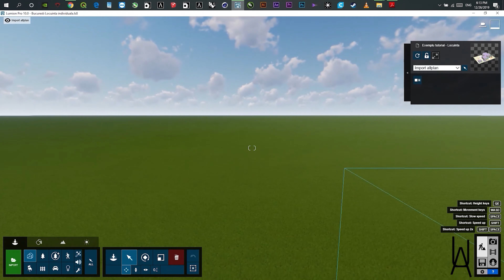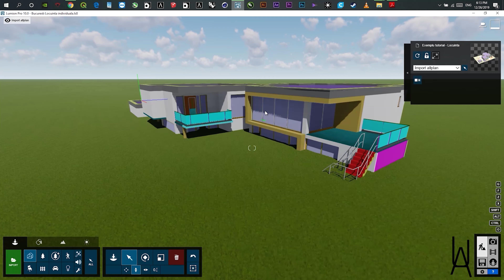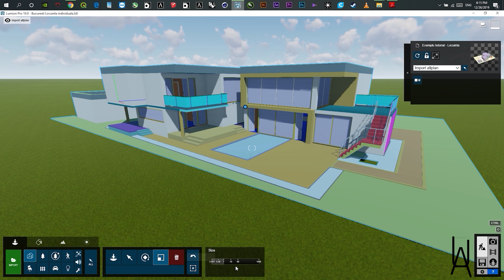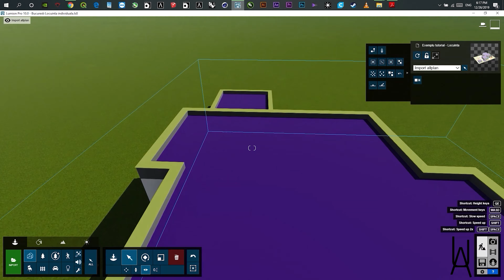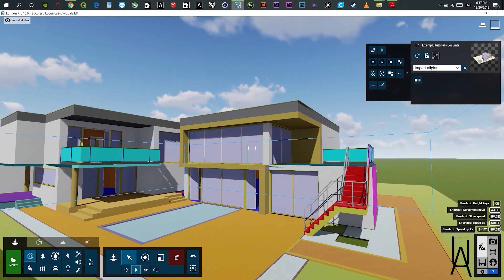8. Pozitionare Modificare element 3D Lumion - LUMION 10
LUMION 10 PRO

courses edited by  URBANIFIC ARCHITECTURE
Trainer LUMION arh.urb. MARIN George - Gabriel

❐ SOFTURI UTILIZATE ❏
ALLPLAN 2018
LUMION 8.3 PRO
CINEMA 4D
ADOBE PREMIERE PRO
PHOTOSHOP

❐ SPECIFICATII COMPUTER ❏
Workstation Clevo P775-DM3
CPU -  i7 - 7700k -  4.7 Ghz
GPU -  GTX 1808 - 8GB DDR5x
RAM - 40 GB - Kingston HyperX Impact 2666MHz